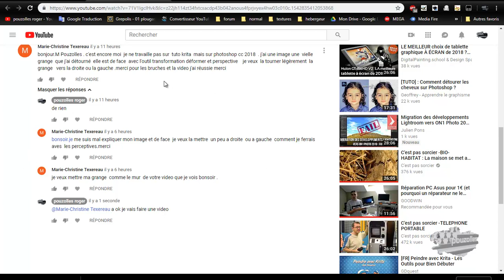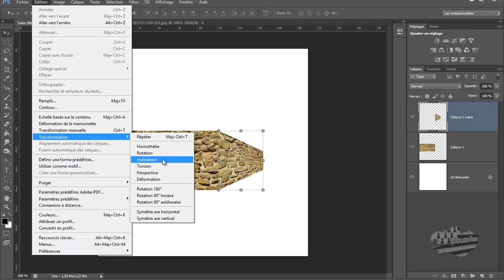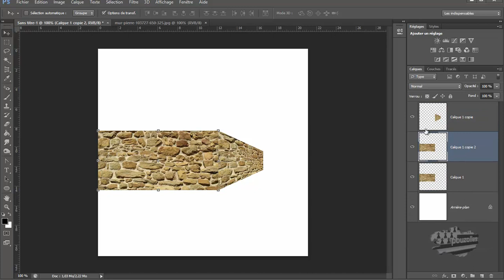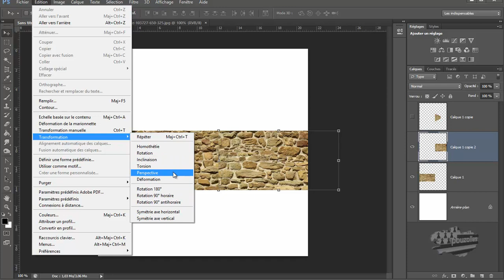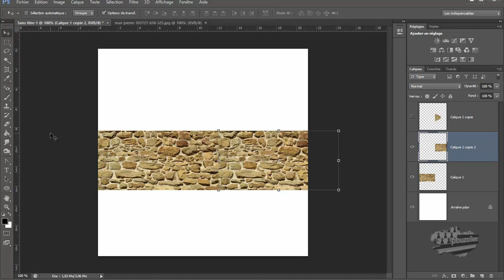pour Marie Christine Texereau le 22 11 18